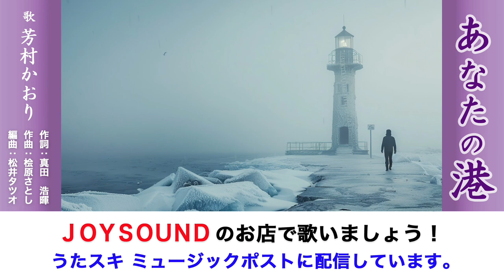あなたの港 芳村かおり うたスキ ミュージックポスト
ジャンル：演歌
作詞：真田浩暉
作曲：桧原さとし
編曲：松井タツオ
歌：芳村かおり（よしむらかおり）

恋する男性に逢いたい気持ちがひしひしと伝わってくる。
しっとりと切なく歌っている。

【通信カラオケ】
JOYSOUND：うたスキ ミュージックポスト

楽曲「あなたの港」は2024年７月３日にシンガープロが「うたスキ ミュージックポスト」に代行でカラオケ配信しました。

シンガープロは、うたスキ ミュージックポストOFFICIAL PARTNER（株式会社エクシング公認代行業者）です。

さあ、あなたもJOYSOUNDのお店に出掛けて「あなたの港」を歌いましょう！

● うたスキ ミュージックポストにあなたのオリジナル曲を配信すると、JOYSOUND X1、JOYSOUND MAX GO、JOYSOUND 響Ⅱ、JOYSOUND MAX２、JOYSOUND MAX、JOYSOUND f1のあるお店なら、全国どこでもカラオケが歌えるようになります。（2024年７月）
※ 但しカラオケ店舗の通信環境によってはご利用いただけない場合があります。

投稿：2024年７月４日